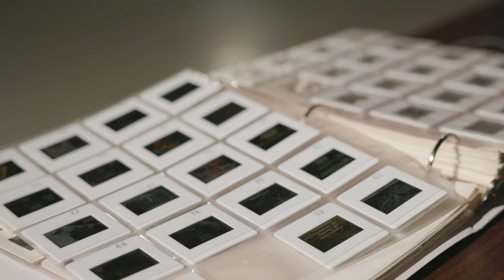Celebrating 100 years of Gleaner Combines | Gleaner centennial documentary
Gleaner Combines began pioneering harvesters in 1923 and reshaped the farming industry with the first self-propelled combine. Today, Gleaner still builds straightforward and dependable combines generations of farmers rely on.

This locally produced documentary by Studio 46 serves as a testament to the power of storytelling and preserving the memories and traditions of the Gleaner community for future generations.